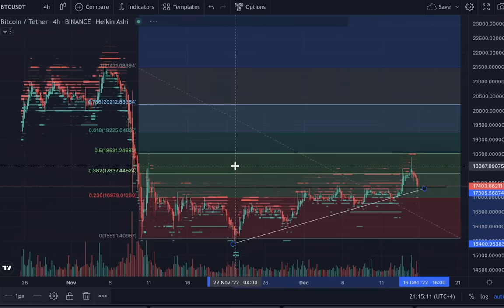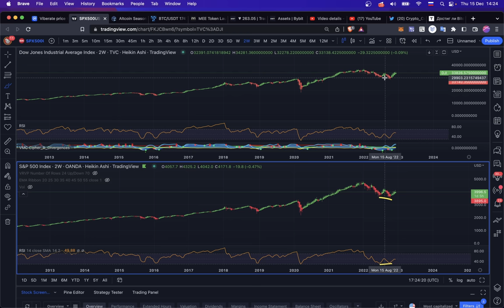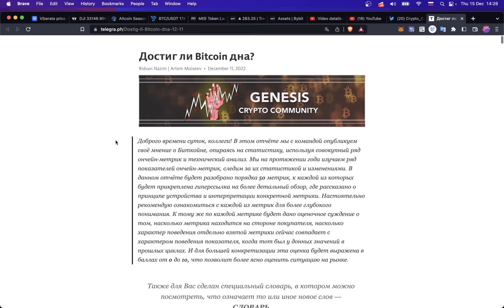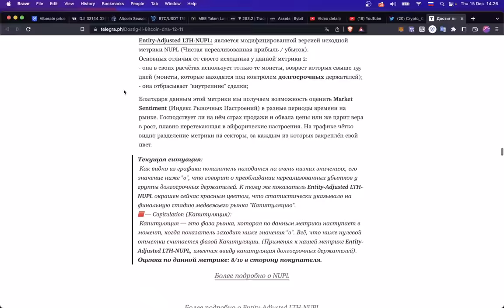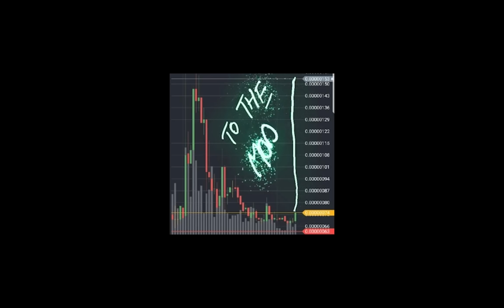СРОЧНО! БИТКОИН СНОВА НА ДНО?? СПЕРВА ПОСМОТРИТЕ НА DOW JONES!!! 👀